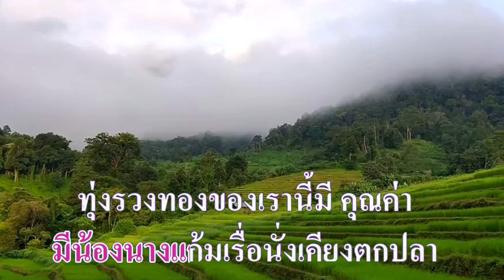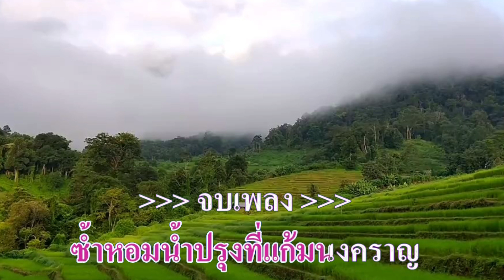มนต์รักลูกทุ่ง ไพรวัลย์ ลูกเพชร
ศิลปิน  ไพรวัลย์ ลูกเพชร